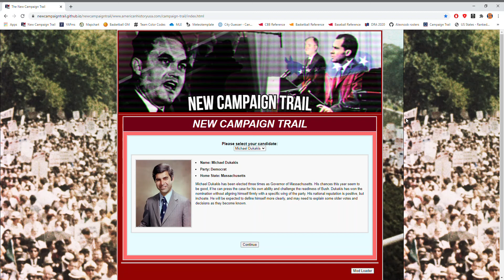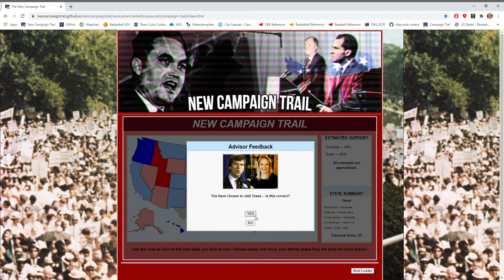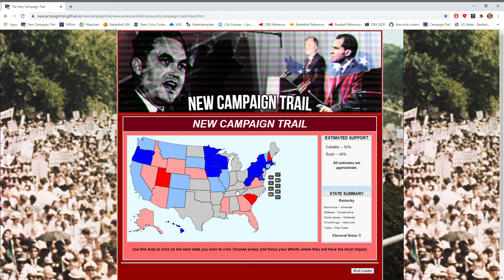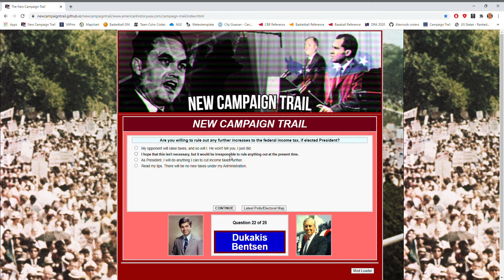I WAS ABLE TO WIN AS DUKAKIS/BENTSEN - Campaign Trail 1988 election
Today I play another Campaign Trail game, this time as Dukakis/Bentsen vs Bush/Quayle.